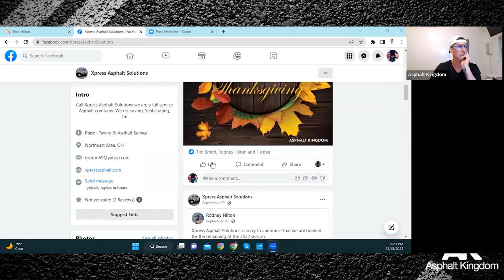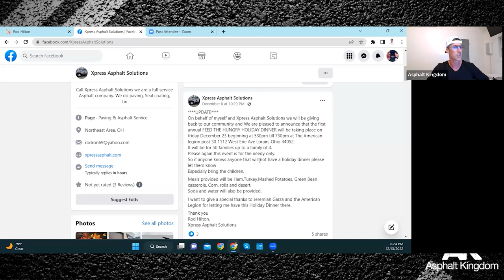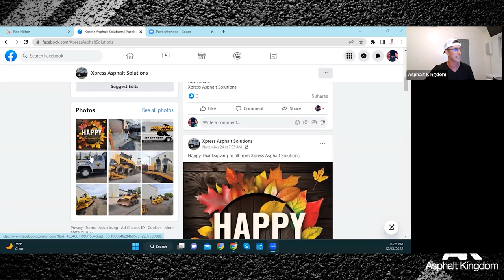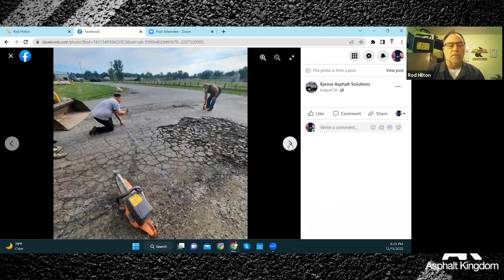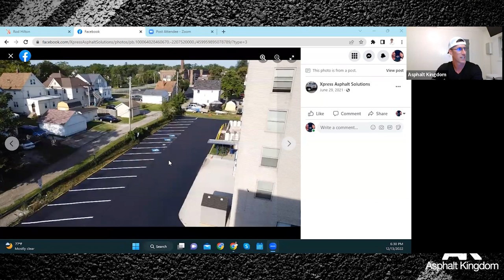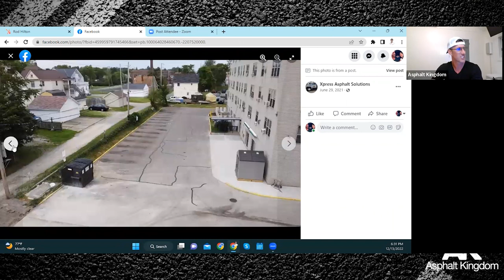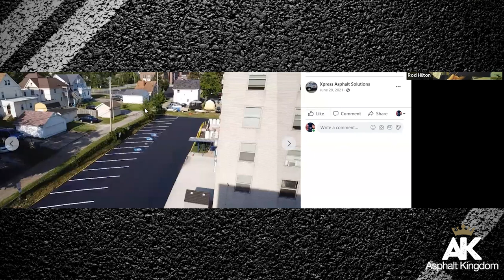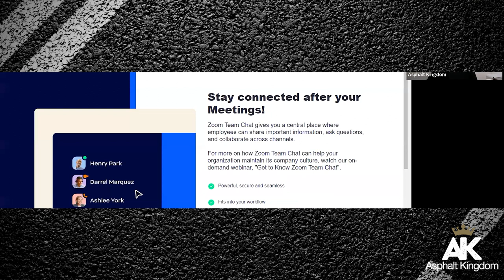He Made More Than $5,000 On His First Sealcoating Job | Interview with Rodney Hilton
Is it possible to make a lot of money on your very first sealcoating job? For Rodney Hilton of Xpress Asphalt Solutions, it is. In fact, he made more than $5,000 on his very first sealcoating job! So how did it happen, and can you replicate his success?

Watch this video as Rodney tells us how he discovered Asphalt Kingdom and how he got started in the sealcoating industry. Learn about how he discovered sealcoating and how he made a lot of money even after just one sealcoating job.

Hear about his tips to people who want to be sealcoaters, as well as to those who are already in the industry. Hear about his biggest job and how much he earned from it. Finally, hear about his one wish for the sealcoating industry.

Here's a crack repair flyer you can use to get that lucrative commercial sealcoating project.

Looking for a particular sealcoating, crack repair, or asphalt maintenance business topic, but we haven't covered it yet?

Join the Asphalt Kingdom Roundtable Discussion every Wednesday at 7 PM ET and get some insights from industry experts and fellow asphalt maintenance business owners. Follow this link to sign up and join

Get FREE Expert Advice Now

00:00 - Intro
01:00 - Discovered Asphalt Kingdom on YouTube
02:42 - Keep stepping forward
05:36 - Rodney's first job
08:03 - Biggest job
11:20 - Advice to would-be sealcoaters
17:38 - Advice to fellow sealcoaters
24:20 - One wish for the sealcoating industry

Follow Asphalt Kingdom Everywhere

WELCOME TO YOUR ASPHALT KINGDOM

HOW TO FIX ALLIGATOR CRACKS ON ASPHALT SURFACES | GATOR PATCH APPLICATION GUIDE
THE KEY DIFFERENCES BETWEEN COLD POUR & HOT POUR ASPHALT CRACK FILLER
PowrLiner 850 Line Striping Machine by Titan | Asphalt Kingdom Line Stripers
How To Use Gator Patch | Gator Patch Application Demonstration
Do Not Start a Sealcoating Business!
HOW LONG BEFORE YOU CAN DRIVE ON A NEWLY SEALED DRIVEWAY
HOW MUCH DOES ASPHALT SEALING COST PER SQUARE FOOT?
Sealcoating Pro Tips 💡: Avoid These Common Mistakes!
Asphalt Sealcoating: The Step-by-Step Process
Three Things You Need To Know Before Buying a Parking Lot Striper | Asphalt Kingdom Resources
Sealcoating Pro Tip: The Best Starting Equipment for Your Business
Asphalt Crack Repair Machine - Fill Cracks at Walking Speed!
AirBoss 300 Pro Sealcoat Spray System: Reinventing Asphalt Sealcoating